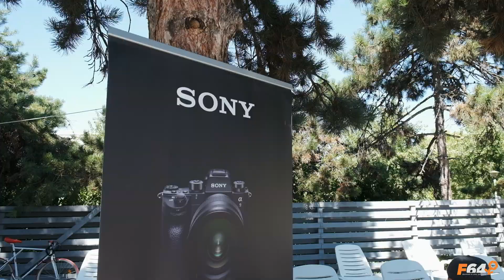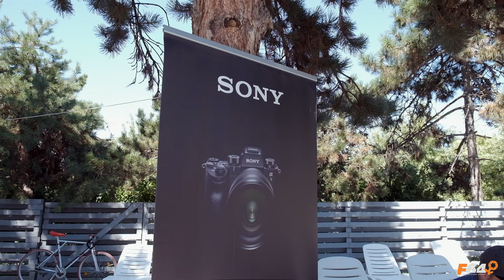Making Of | SONY BY THE POOL ©2019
Filming "Making Of - SONY BY THE POOL" Event in Bucharest, using the Fujifilm X-T3 and Zhiyun Weebill Lab Gimbal. Eterna in camera Color Profile, edited in DaVinci Resolve.